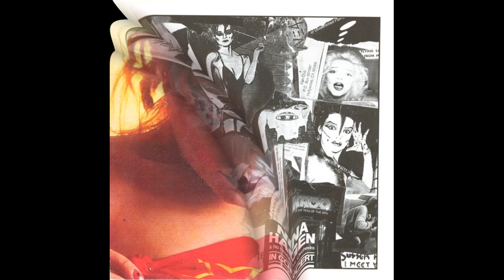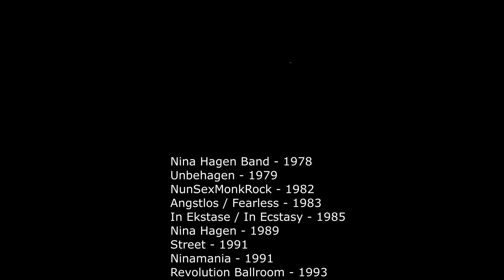Рок-энциклопедия. Nina Hagen. Биография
Рок-энциклопедия от A до Z. Nina Hagen. Биография